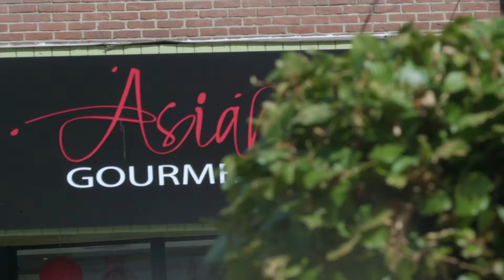Testimonial CCV SalesPoint Asian Gourmet